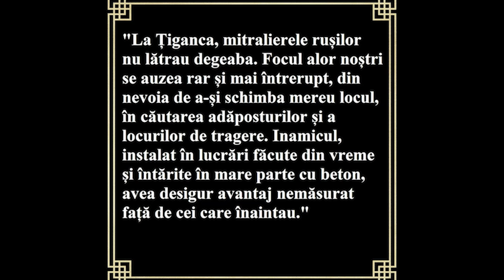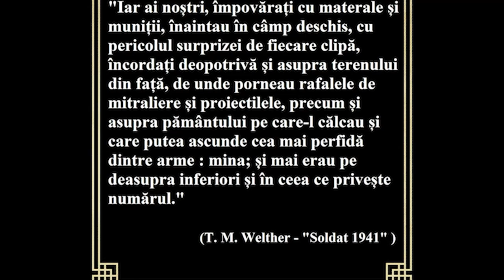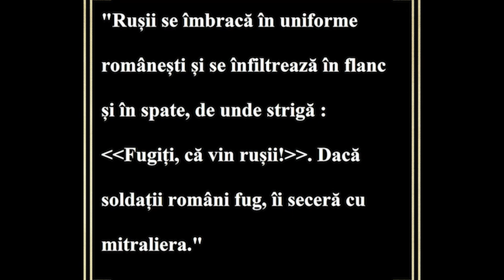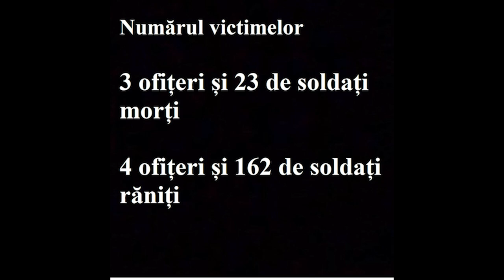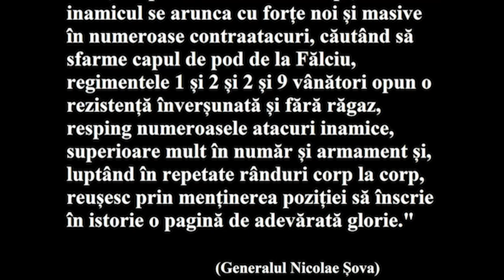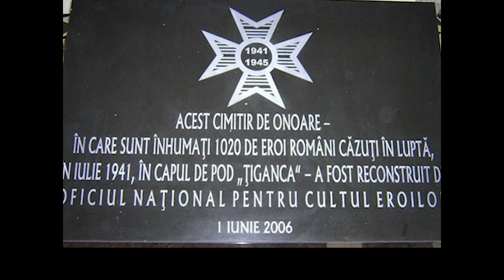Eliberarea Basarabiei și a nordului Bucovinei. Bătălia de la Țiganca - iulie 1941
"Pe dealul de la Țiganca
Curgea sângele ca apa,
Curgea sânge de român
Pe pământul lui străbun!
Să ne țină Tatăl Bun!"

În timpul bătăliei de la Ţiganca, peste 10.000 de soldaţi români au murit sau au fost daţi dispăruţi, această luptă fiind considerată de istorici una dintre cele mai sângeroase bătălii date de români pentru reîntregirea ţării.
Prin bătălia de la Ţiganca se înţelege ansamblul luptelor grele  purtate  pentru  forţarea  liniei Fălciu-Bogdăneşti şi cucerirea zonei puternic fortificate de dincolo de Prut, cu centrul în localitatea Ţiganca, lupte care au luat forme extrem de dure în zilele de 4-12 iulie. Acest sector era extrem de important ca urmare a poziţiei sale pe Prutul mijlociu, a existenţei celor două poduri, de şosea şi cale ferată, la intersecţia unor linii de comunicaţie din Basarabia centrală şi de sud – est.
Configuraţia terenului a creat probleme ofensivei. La acestea s-au adăugat ploile intense din acele zile, care au umflat pâraiele şi au creat noi dificultăţi înaintării trupelor române.

Artist: National Anthems & Patriotic Songs
Cântec: Șoim român